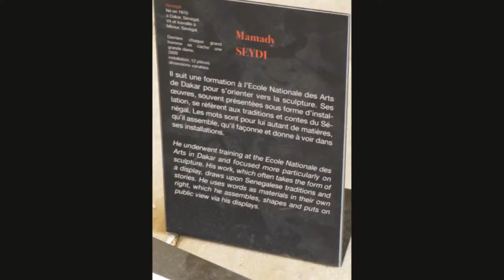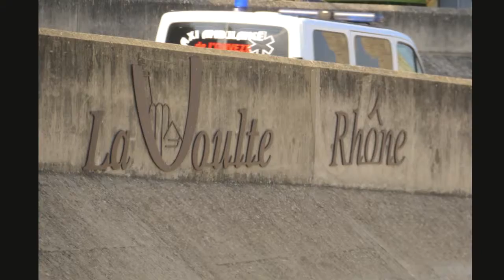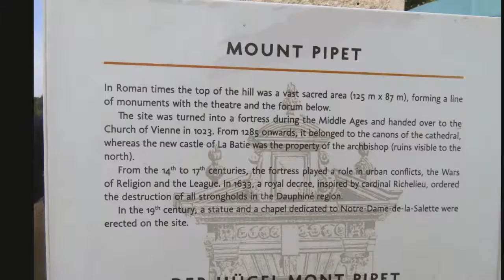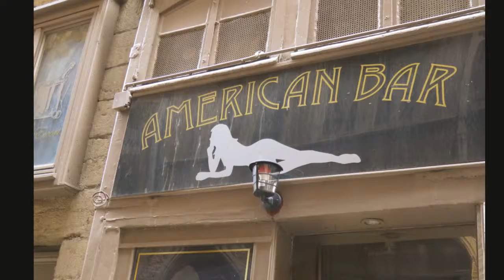D&S River Trip 2017 - France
Viking river trip on the Rhone in France 2017